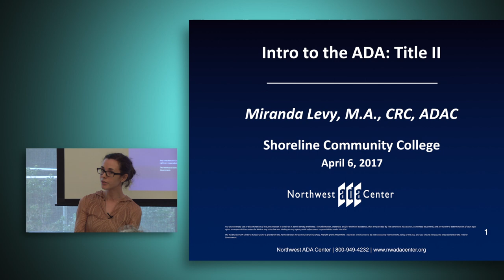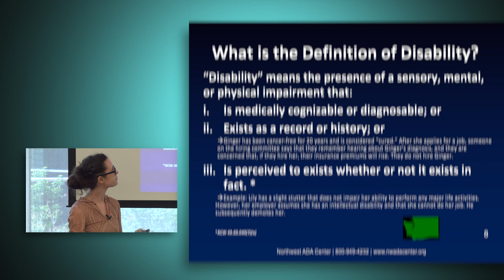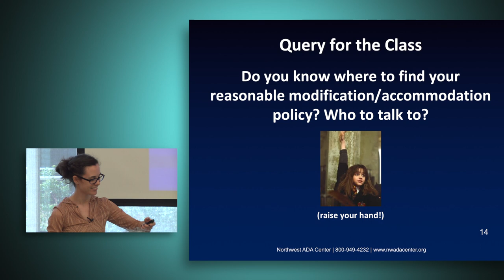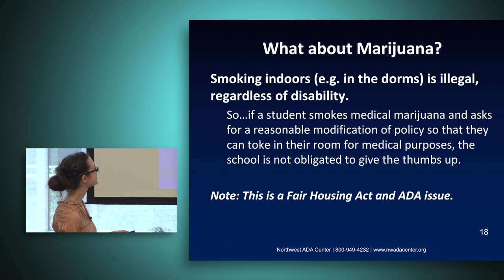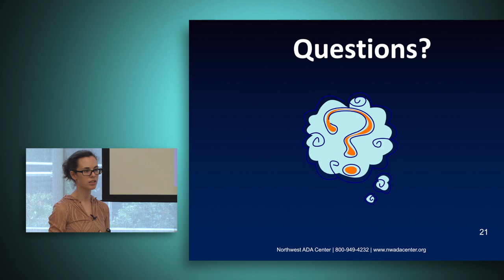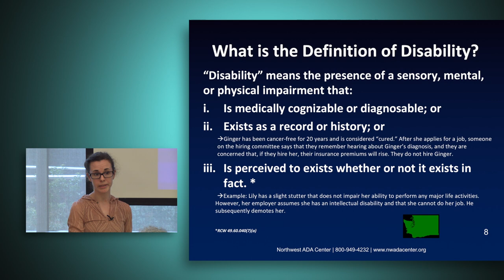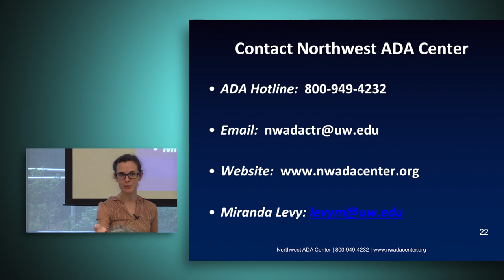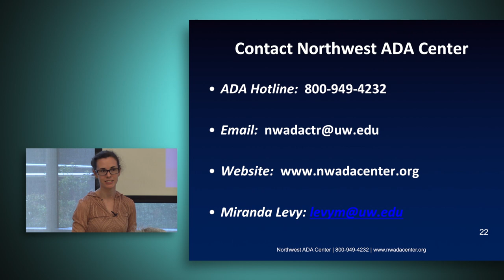Intro to the ADA: Title II